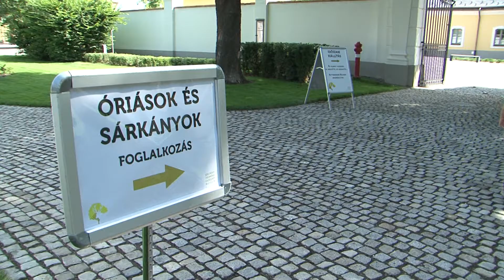Óriások és sárkányok